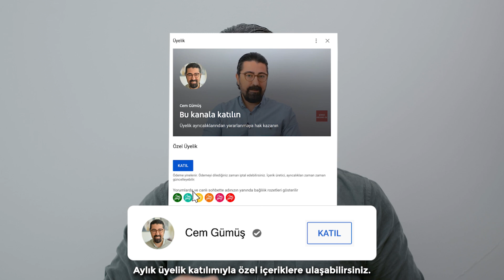Kaygı Bozukluklarına Neden Olan 4 Psikolojik Tehdit Nedir? (2.Güçsüz Kalmak)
►►“Kendinin Terapisti Ol” Kitabımla, 4 Basamaklı Sistemimi Öğrenin. E-Kitap İçin Tıklayın

Kaygı sorunları bazen çok nedensiz gibi görünse de deneyimli bir terapist olarak nedeni olmayan bir kaygı sorunuyla hiç karşılaşmadım.

Kaygı bozukluklarının temelinde 4 tane psikolojik tehdit olduğunu gözlemliyorum. Yalnız kalma tehlikesi, güçsüz kalma tehlikesi, zarar görme tehlikesi ve mutsuz olma tehlikesi. Bunların her birini ayrı videolarda işledim, bugün 2. tehdit olan güçsüz kalma tehlikesini anlatmak istiyorum.

Eğer kronikleşen bir kaygı sorunun varsa bu video dizisini izlemen sorunlarını daha iyi anlamanı sağlaması açısından faydalı olabilir.

İLGİLİ VİDEOLAR:

Kaygı Bozukluklarına Neden Olan 4 Psikolojik Tehdit Nedir? (1.Yalnız Kalmak)

Klinik psikolog ve psikoterapi uzmanı olarak aşağıdaki durumları yaşayan yetişkin yaştaki kişilere destek oluyorum:

✔️Kronikleşen stres ve beraberinde gelen sorunların nedenlerini ve çözüm yollarını keşfetmek isteyen,
✔️Geçmişte yaşadıkları travmaların/bitmemiş meselelerin devam eden etkilerini bitirmeye kararlı,
✔️Sırtındaki görünmeyen yükleri bir kenara koymaya istekli,
✔️Sorunlarını kendisini rahat ve güvende hissettiği bir çerçevede işlemek isteyen,
✔️İlişki becerilerini artırmaya ve huzurlu ilişkiler yaşamaya ihtiyaç duyan,
✔️Artık ‘biliyorum ve uygulayabiliyorum’ demek isteyen,
✔️Daha kaliteli bir yaşam için faydalı olabilecek şeyleri öğrenmeye çalışan…

Sen de bir şeyler yapman gerektiğini hissediyor ancak nereden ve nasıl başlayabileceğini bilmiyor olabilirsin.

Değerli zamanını, enerjini ve kaynaklarını iyi değerlendirebileceğin bir adrese ihtiyaç duyabilirsin. Bu yüzden iyi bir psikoterapi uzmanı mesleki ve kişisel olarak donanımlı olmalıdır.

Bu amaçla lisans ve yüksek lisans eğitimimin dışında yurt içi ve yurt dışında birçok uzun süreli psikoterapi eğitimi aldım.

Psikoterapi çalışmalarımın yanı sıra, ilgi alanlarım doğrultusunda eğitim, süpervizyon ve bilimsel araştırma faaliyetlerinde bulunuyorum.

Avrupa EMDR Derneği onaylı sertifikalı EMDR terapisi uzmanıyım. 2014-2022 arasında Türkiye EMDR Derneği’nin (EMDR-TR) denetleme kurulu başkanlığı görevini yürüttüm.

Almanya merkezli World Association of Positive and Transcultural Psychotherapy onaylı sertifikalı Pozitif Psikoterapi uzmanıyım.

Uzm. Psk. Cem Gümüş
ÖNEMLİ NOT:
YouTube kanalımda düzenli olarak yayınlayacağım videolarla bilgi ve deneyimlerimi seninle paylaşmak istiyorum. Burada da bu içeriklerin ses kaydını paylaşıyorum.

Muhtemelen yüz yüze çalışma fırsatı bulamasak da kişisel gelişimine videolarım üzerinden katkı sağlamak istiyorum. Burada seni uyarmak istediğim önemli bir nokta var.

Faydalı olduğunu ve işe yaradığını gördüğüm birçok bilgiyi seninle paylaşacağım. Bu bilgiler eğitim/danışmanlık düzeyinde olacak. Dolayısıyla videolarımı izlemen bir terapi desteği aldığın anlamına gelmiyor.

Psikoterapi, özel ve farklı bir derinliği-dili olan bir süreçtir. Farkındalık düzeyini arttırmak, uygulamaya dökebilmek ve yaşanılan güçlükleri çözümlemek konusunda birçok çalışma yapıyoruz.

Kendi seanslarımda çok daha derinlikli ve kişiye özel bir yol izliyoruz.

Videolar üzerinden birçok değerli bilgiyi öğreneceksin ama bunları gerçekten sindirmek ve hayata geçirmek emek ve zaman gerektiriyor. Eğer bu çabayı göstermeye niyetliysen kanalımdaki içeriklerden yararlanabilirsin.

Psikolojik sorunların tanı, değerlendirme ve çözümü için bir uzmanla (klinik psikolog ve psikiyatr gibi) yüz yüze görüşmek gerekir. Dolayısıyla bu tür bir beklentin ön plandaysa adım atmak için burada daha fazla vakit kaybetmeden bir uzmana başvurmanı tavsiye ederim.